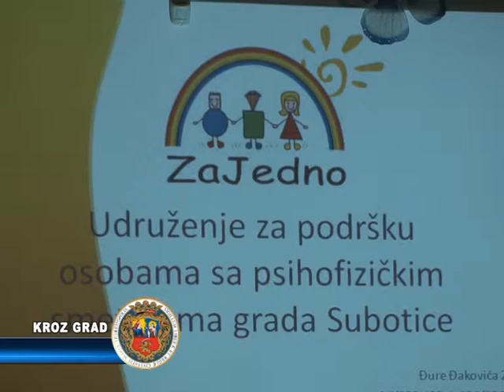DAN POSVEĆEN OSOBAMA SA INVALIDITETOM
Danas se obeležava Međunarodni dan osoba sa invaliditetom. Tim povodom, Udruženje za podršku osobama sa psihofizičkim smetnjama organizovalo je skup za predstavnike udruženja i institucija koje se bave osobama sa invaliditetom.Udruženje, koje nosi naziv ZaJedno, broji više od 2000 članova, od kojih 350 ima različite psihofizičke smetnje. Po rečima predsednice Udruženja, Erike Balažević, imamo dobre zakone koji se odnose na ovu oblast, ali je, zbog problema u sistemu, sporno njihovo sprovođenje. Zbog toga je, pored brojnih, svakodnevnih aktivnosti koje Udruženje organizuje za svoje članove, njegov rad posvećen i menjanju sistema.Udruženja i ustanove koja okupljaju i brinu se o osobama sa invaliditetom, pored pomenutih, susreću se i sa finansijskim problemima. Nedostatak novca, koga za ove potrebe nema dovoljno u republičkom, pokrajinskom i gradskom budžetu, prema iskustvu direktora Gerontološkog centra Nenada Ivaniševića, može da se nadoknadi iz fondova Evropske unije.Iako ima još mnogo prostora za poboljšanje položaja osoba sa invaliditetom, on je poslednjih godina, u odnosu na neka ranija vremena, unapređen, između stalog, zahvaljujući i Zakonu o zapošljavanju osoba sa invaliditetom, koji je stupio na snagu 2010.godine. Poređenja radi, 2009. godine, zaposleno je 21 osoba koja ima psihofizičke smetnje, dok je ove godine taj broj gotovo udesetostručen. Više od 190 osoba sa invaliditetom dobilo je posao zahvaljujući javnim radovima, programima novog zapošljavanja i samozapošljavanja i sajmovima zapošljavanja. Ljiljana Popović iz Centra za socijalni rad, ukazala je na današnjem skupu na novine u Zakonu o socijalnoj zaštiti koje se odnose na osobe sa invaliditetom.Procenjuje se da u našoj zemlji ima oko 100.000 osoba sa invaliditetom, od kojih 70 odsto živi u siromaštvu, 80 odsto nema posao, polovina nema nikakvo obrazovanje a isto toliko ne učestvuje u životu svoje zajednice. Kako je istakao jedan od učesnika današnjeg skupa, njima ne treba milosrđe, nego mogućnost da se uključe u društveni i svakodnevni život, a to je pravo za čije ostvarivanje treba svi zajedno da se izborrimo.